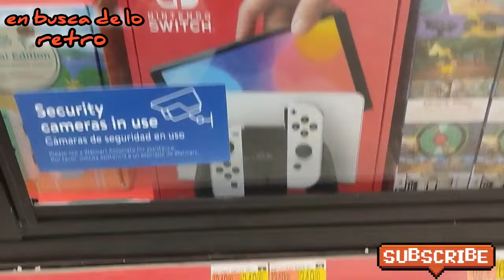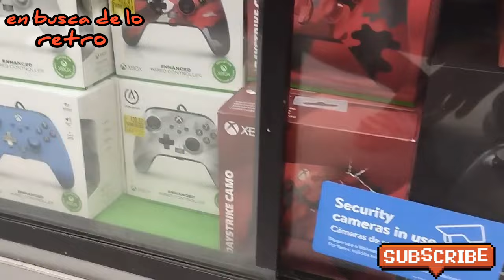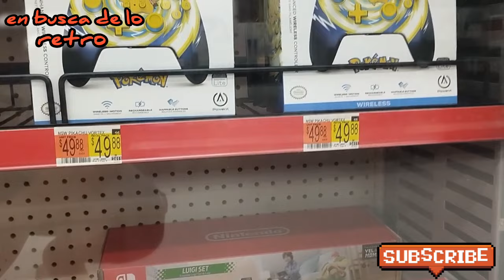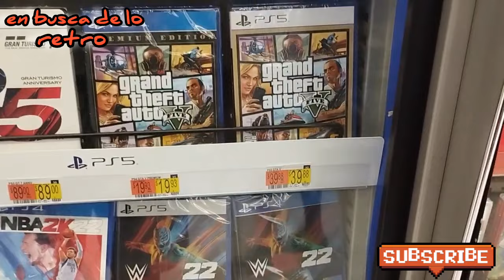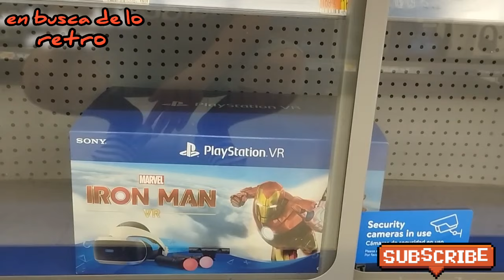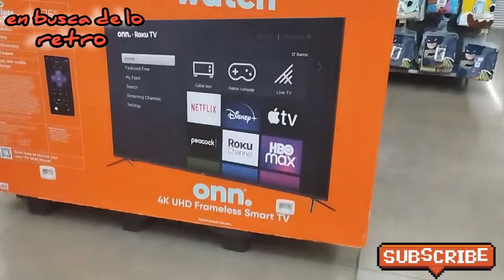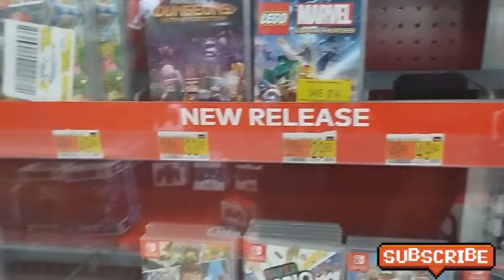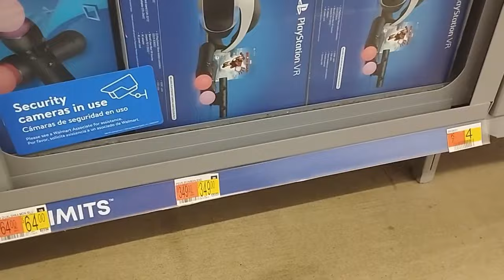comparando precios vídeo juegos en Walmart vs Perú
comparando precios de Walmart estados unidos y  las tiendas de Perú y polvos azules , también veremos algunos tips para poder comprar videojuegos